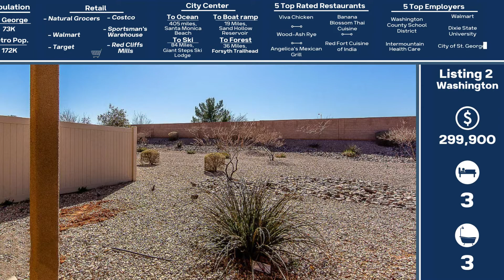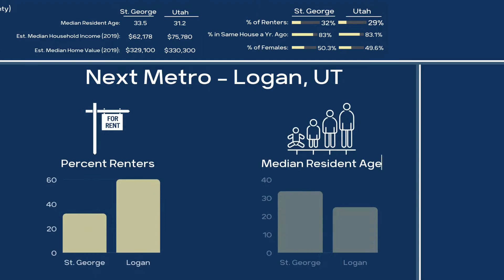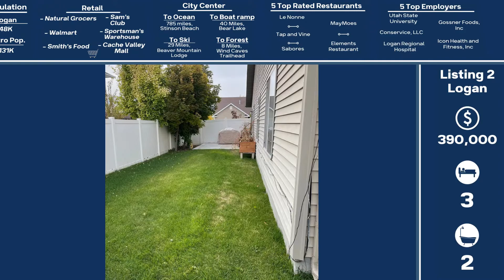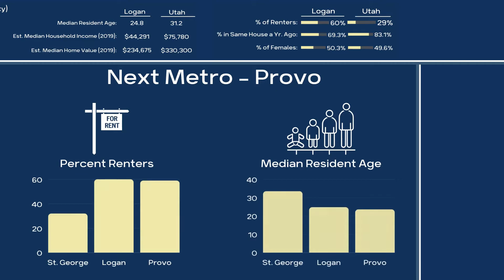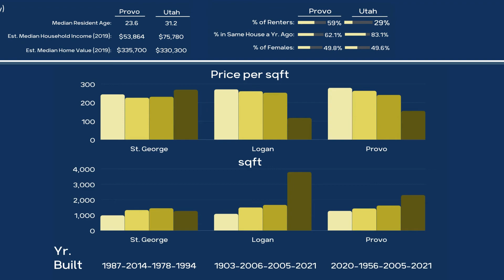Houses Hunting Utah for under $450,000 - St. George, Logan, and Provo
Thinking of relocating to Utah, check out what you can get in St. George, Logan, and Provo under $450,000.   For those house hunters looking to relocate we provide many statistics about the area to help you judge if an area is right for you. The statistics are for the metro unless it says Listening.

Timestamps
0:00 St. George
1:31 Logan
3:06 Provo

St. George

Logan

Provo